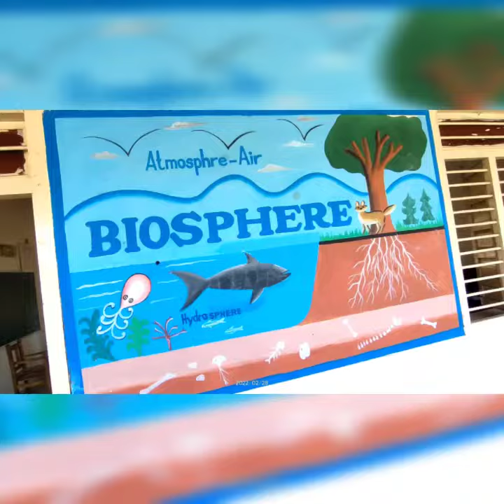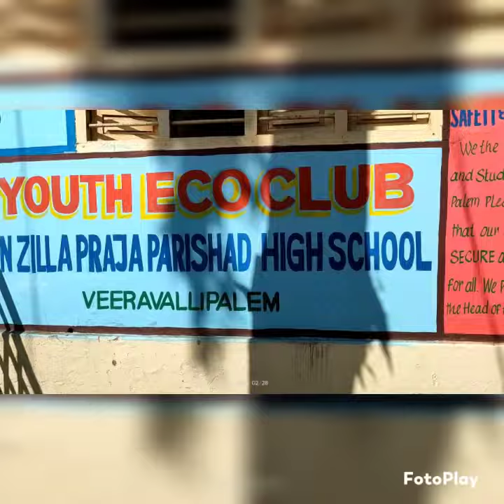NATIONAL SCIENCE DAY CELEBRATIONS ZPHS VEERAVALLIPALEM AINAVILLI MANDAL